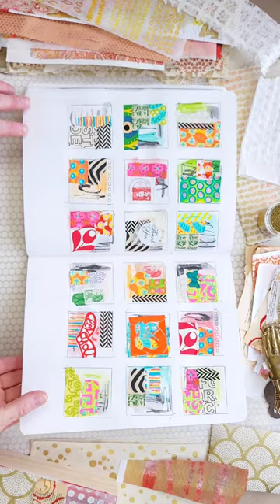Flip Through Our Grid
Leaf through our grid journal with us 🌿

What are your superstar moments from this week?👩‍🎤🕺  Something that made you think, "This rocks!" 🤩 Let us know 😊

Check out Color My Life!!! A playful mixed media course that teaches you easy color theory!